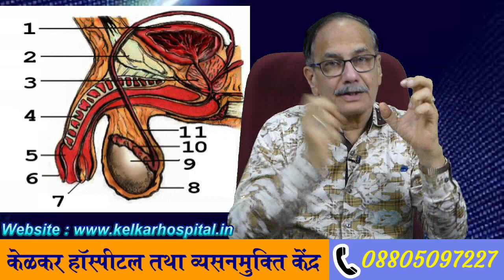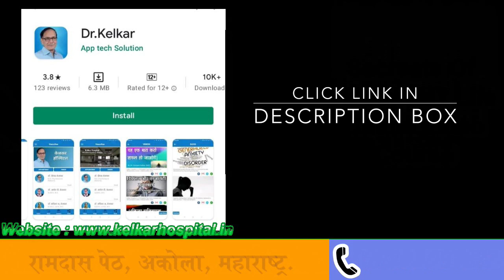Tadalafil Sex Tonic What Is It ? - Dr. Deepak Kelkar (MD, MBBS) Psychiatrist , Sexologist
Is video me aapko tadalafil medicine ke baare me jankari batayenge .
Tadalafil goli lena chahiye kya , tadalafil golise nuksan hota he kya .
sex tonic me tadalafil goli ka nam jada tar chalta he .
tadalafil goli kitni leni chahiye aise sawal aate rahate he .
tadalafil goli se sharir me khun ka prawah badhta he iske karan tadalafil goli lenese ling me khun aajata he isake karan ling me tanaw aata he .
tadalafil ki goli lena chahiye kya to lena chahiye , kyoki agar aapke ling me tanaw  nahi aata he to tadalafil goli lene se aapke ling me tanaw aayenga .
tadalafil goli 5mg. , 10 mg. , 20 mg. , 25 mg. me aati he .

• Psychiatrist
• Hypnotherapist
• Psychotherapist,
• De-addiction Specialist
• Sexologist